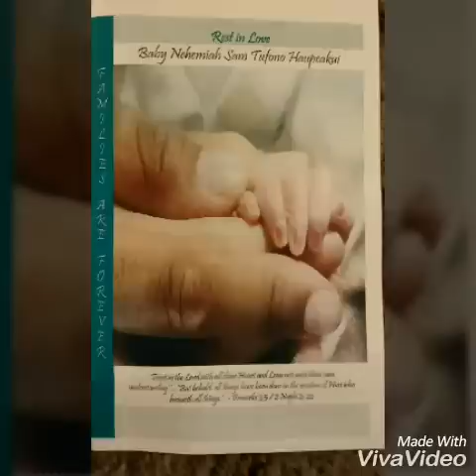Rest in Loving Peace Baby Nehemiah Haupeakui